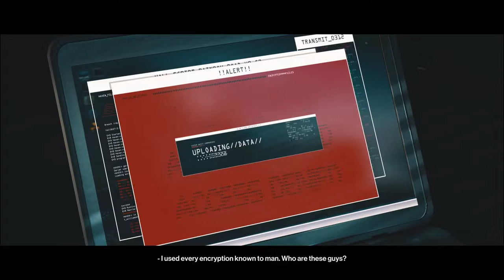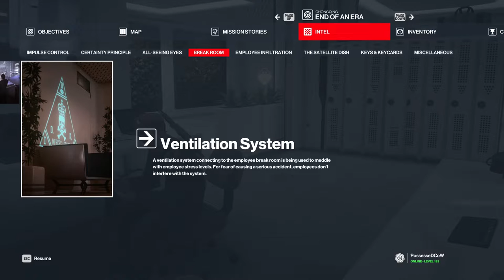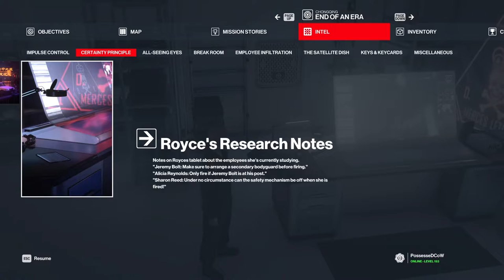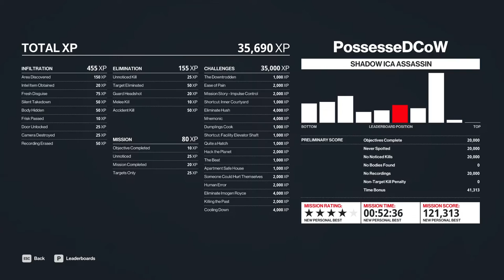Hitman 3 [4] End of an Era // An Imogen Heap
This is one of those missions that's rough to play when you're first figuring it out. Kept trying different ways to get to level 2, and the way I landed on didn't feel robust, so I'll still need to keep going.